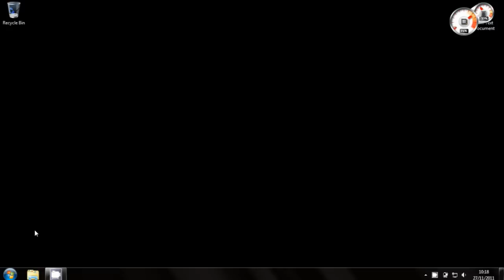CPU Speed Professional HD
CPU Speed Professional
Use CPU Speed Professional to test your Intel or AMD processor speed. This great little application will tell  the REAL speed of your Central Processing Unit (CPU).  can also submit your speed results to the CPU Speed online WORLD ranking tables and see how your computer compares with others - around the world and in your own country.
CPU Speed is the most accurate and most reliable tool for measuring your computer's speed. Over one million people have downloaded this great program.

modern warfare 3 prestige icons ranks emblems callsign editor new mw3 mw2 mw1 modern warfare 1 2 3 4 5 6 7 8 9 after affects montage acrezhd thrausi tutorial cinema 4d sony vegas pro 10 modern warfare 3 spec ops gameplay trailer offical breakdown trailer modern warfare 3 multiplayer beta free download pc windows 7 vista xp modern warfare 3 quickscope pavelow ner perks leaked footage nazi zombies black ops rezzurectipn moon gameplay syndicateproject must watch new killstreaks juggernaut point streak exploding c4 new infinity war treyarch activisoncall of duty modern warfare 3 gameplay footage official hd cod mw3
call of duty modern warfare 3 gameplay footage official hd cod mw3
robert bowling interview quickscoping is back intervention m21 ak47 new weopons leaked camo's maps spec ops gameplay reveal breakdown NGT VIDEO BUMPING COLOUR CORRECTION TUTORIAL modern warfare 3 main menu video

black
ops
cod4
lobby
about
in
ability
camo
cod5
cod
waw
mw2
cod2
cod3
out
of
under
map

reach
film
trailer
montage
gears
gameplay
gun
perks
roof
strafe
shotgun
jump
tricks
mod
hack
challenge
free
download
link
sony
vegas
after
affects
windows
rifle
tutorial
tut
launcher
warthog
monster
dlc
cable
red
redemption
zombie
horse
modern
warefare
gta5
leak
weapons
fps
warfare
consoles
kino
der
toten
five
wmd
launch
breach
havan
summit
trick
radiation
crisis
glitches
glitch